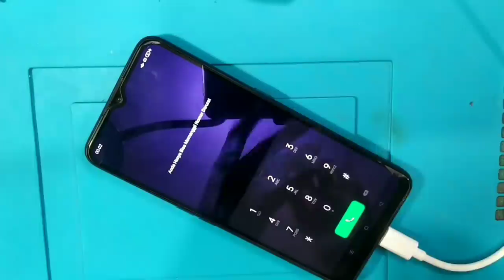Servis HP OPPO A9 (2020) dinyalakan tanda petir//dicas tidak bertambah.